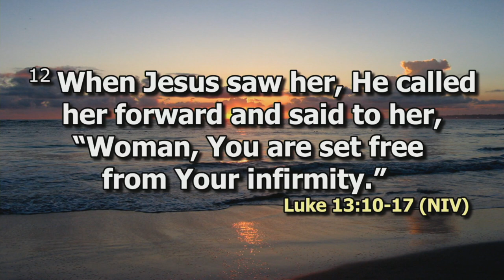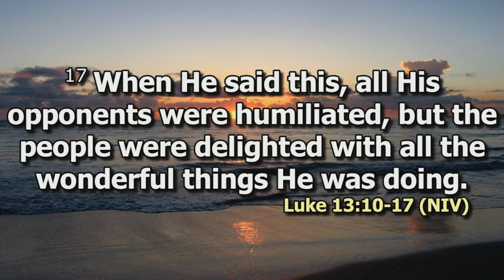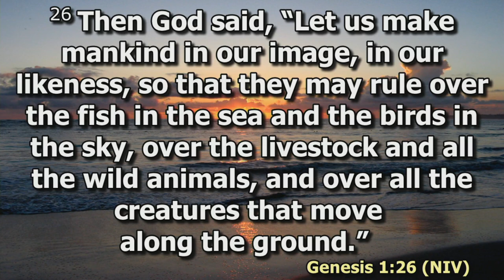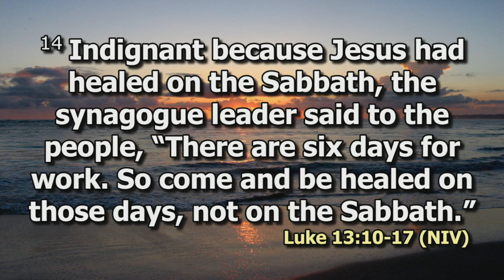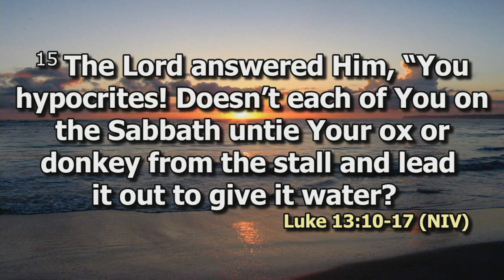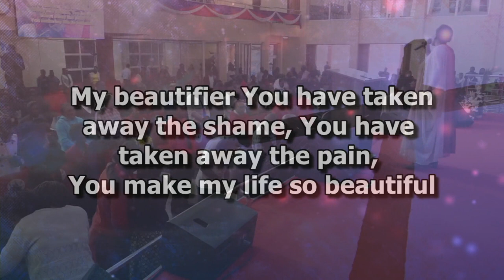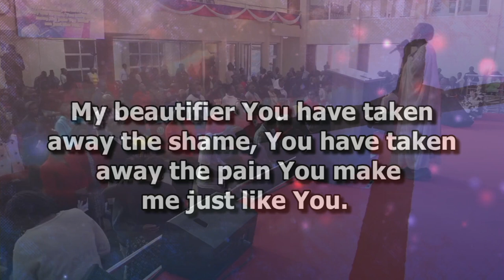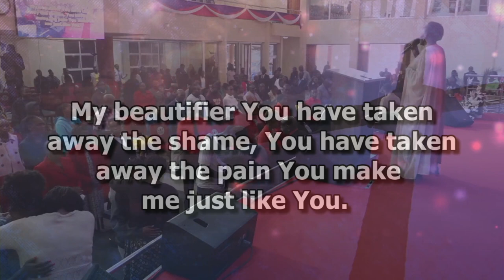Mercy Says No | Rev. Millicent Kaunda | DCIKZ